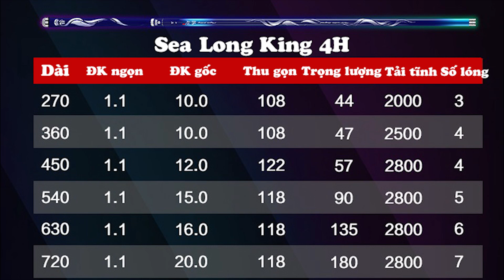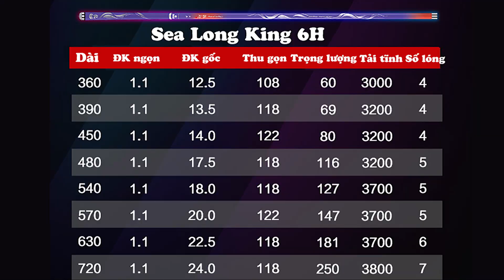Trên tay mẫu cần câu đài Sea Long King danh giá!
Xin chào các bác, hôm nay em giới thiệu đến các bác 1 sản phẩm cần câu đài đến từ thương hiệu nổi tiếng Sea Long King. Mời các bác cùng chiêm ngưỡng vẻ đẹp của nó.
Hãy nhấn đăng ký kênh để không bỏ lỡ những video mới nhất và đừng quên like coment nếu các bạn muốn góp ý với kênh, mọi góp ý của các bạn là sự động viên giúp đỡ cho cộng đồng câu cá này phát triển mạnh mẽ!